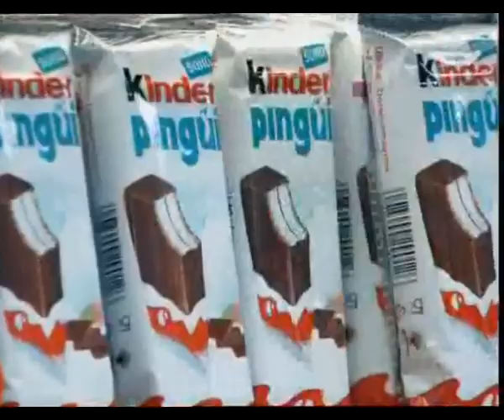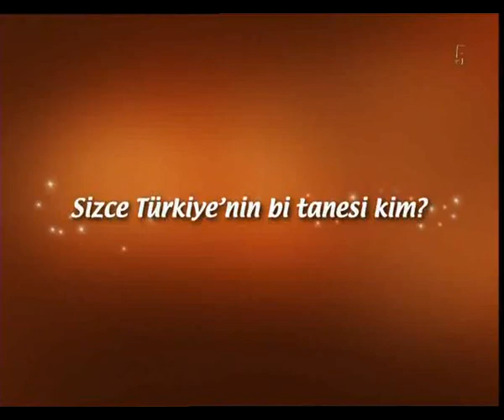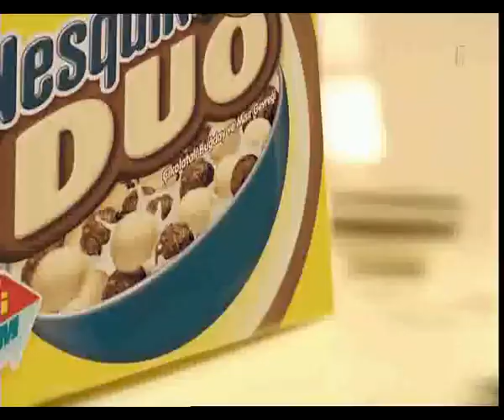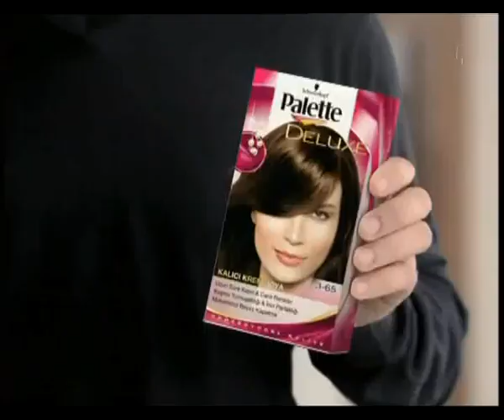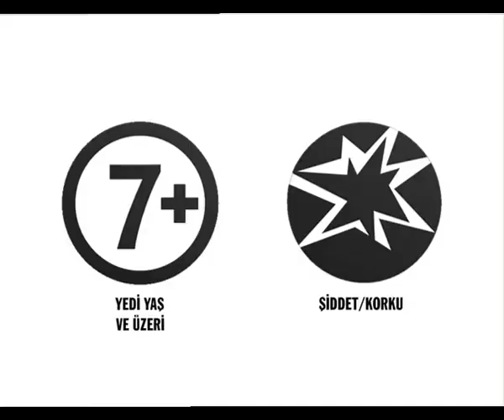Cine5 - Programlı Tanıtım Kuşağı + Tanıtıcı Reklam Kuşağı + Reklam Kuşağı (11 Nisan 2010) 4-5